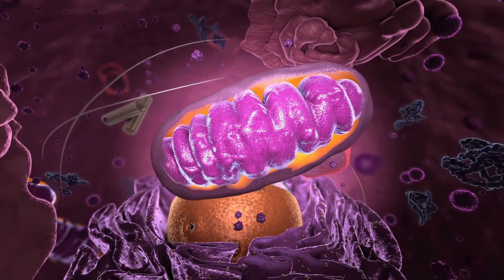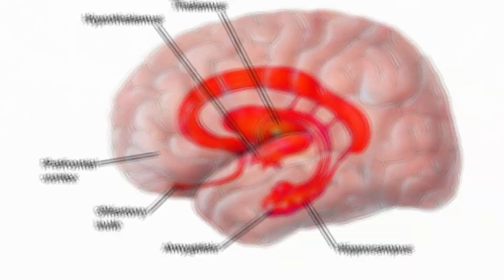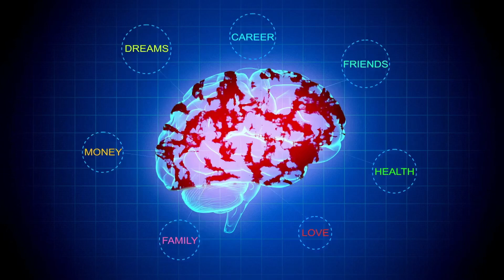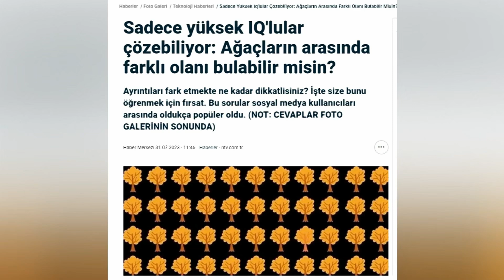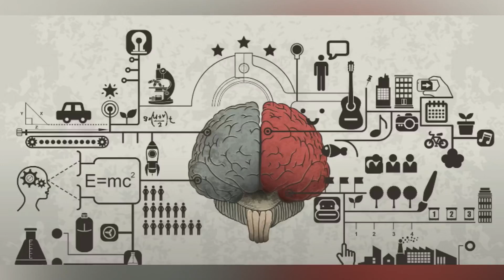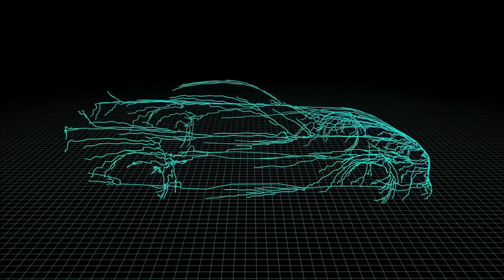AL SANA ZAMANDA YOLCULUK | Ciddi Ciddi Geleceği Görüyoruz!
Bu videoda görerek yaşadığımız gerçeklik ile henüz yaşamadığımız ama beynimizin bize simüle ettiği gerçeklik arasındaki bağlantıyı anlatıyorum.

➤ VİDEO BÖLÜMLERİ
00:00 Giriş
00:08 Vücudumuzun Patronu Beyin
01:43 Limbik Sistem
02:44 Hipotalamusun Yapabilecekleri
03:22 Ürkütücü Amigdala
04:06 Beynimiz Nasıl Görür?
06:49 Görme Hızımız
07:32 Geleceği Gören Beyin
08:55 Kapanış

➤ VİDEO İÇERİĞİ

- İnsanlar doğdukları andan itibaren tek bir zaman ve mekânda yaşadıklarını düşünseler de aslında iki farklı gerçekliği aynı anda yaşarlar: biri gördükleri gerçeklik, diğeri henüz oluşmamış ama hayali olarak yaşadıkları gerçeklik.

- Beyin, vücudun tüm kontrolünü elinde tutar ve sürekli olarak vücuda talimatlar gönderir.

- Beyin, enerji ihtiyacını karşılamak için vücutta belirli değişiklikler yapar, örneğin hastalık durumunda vücut ısısını yükseltmek için enerji çeker ve kişiyi halsiz bırakır.

- Limbik sistem, anıların oluşturulması, korku, açlık, susuzluk, uyku gibi birçok duygusal ve fiziksel deneyimi yönetir.

- Hipotalamus, talamus, hipokampüs ve amigdala bu sistemin bileşenleridir ve herhangi bir arıza ciddi sağlık problemlerine yol açabilir.

- Hipotalamustaki hasarlar, kişinin açlık veya tokluk hissini kaybetmesine ve yeme bozukluklarına yol açabilir.

- Amigdalası hasar görmüş kişiler korku hissetmezler ve korkusuzca hareket ederler.

- Beyin, gözlerden gelen sinyalleri yorumlayarak çevremizi anlamlandırır. Ancak, bu görsellerin anlamlandırılması beynin diğer bölümlerinin işleyişine bağlıdır.

- Beynin anlam yükleme ve bütünlüğü koruma özellikleri vardır, bu nedenle bazı şeyleri görsek bile anlamlandıramayabiliriz.

- Beyin, görsel bilgiyi çok hızlı bir şekilde işler, ancak bu işlemde milisaniyelik bir gecikme vardır. Bu gecikmeyi ortadan kaldırmak için beyin, geleceği simüle eder ve henüz yaşanmamış olayları "şimdi" olarak gösterir.

- Beyin, çevremizi sürekli olarak tahmin eder ve simüle eder. Bu süreç, milisaniyeler içinde gerçekleşir ve genellikle yüksek doğrulukla gerçeklikle uyuşur.

- İnsanlar aslında gerçek zamanı değil, beynin simüle ettiği geleceği yaşarlar.